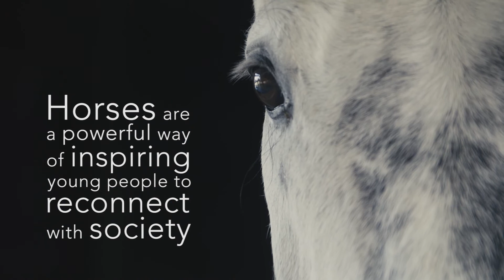Changing Lives through Horses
Changing Lives through Horses has the potential to reach these people at a critical point in their lives.

Changing Lives through Horses aims to improve the lives of disengaged young people, regardless of their background, and give them the opportunity to develop skills that enable them to return to education and/or employment.

We aim to celebrate the powerful impact that horses can have on our society and the unique development of life skills which can help young people for the rest of their lives.